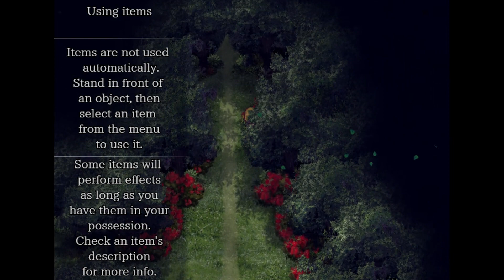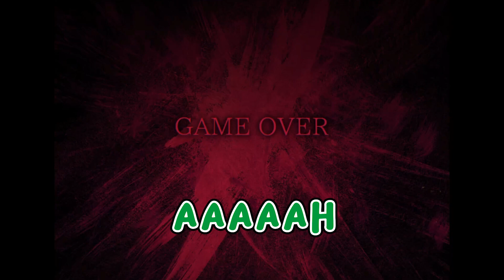{The Witch's House} #1 uji nyali di rumah penyihir